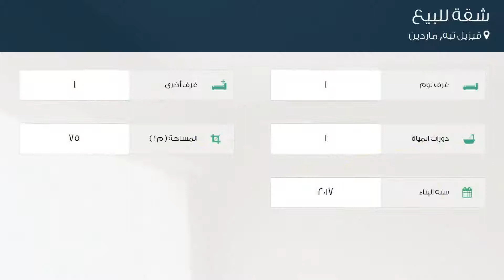شقة للبيع في شارع ماردين باتمان يولو, قيزيل تبه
تفاصيل العرض:-

رقم: 3496575

ميزات:-

1 الغرف, 1 غرف أخرى, 1 عدد دورات المياه, 2017 سنة البناء, سكني, صالة